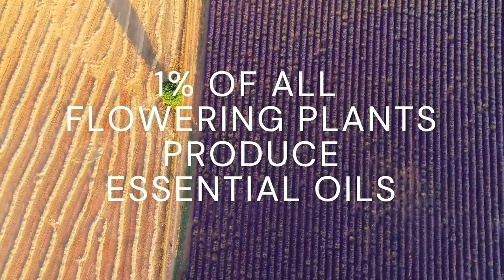From Plant to Perfume: Unraveling the Role of Botany in Aromatherapy | Why Plants Make Essential Oil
In this video, we'll explore the role of plants in aromatherapy, and how their constituents can be used to create beneficial scents. We'll discuss the different types of oils that plants produce, and explore their unique properties.

If you're interested in the therapeutic benefits of plants in aromatherapy, then this video is for you! We'll explore the role of plants in aromatherapy, and learn about their constituents and properties that can be used to create beneficial scents. After watching this video, you'll have a better understanding of how plants contribute to the therapeutic benefits of aromatherapy!

Why Plants Make Essential Oils
Essential Oils' Intelligence to Heal is often defined as ‘the art and science of using the essential oils derived from plants in a variety of therapeutic applications.’ A plant’s natural oil is what gives them a recognizable and characteristic aroma and signature, which depending on the species will store its essential oil in different parts of their structure, and depending on the plant can be found in its flower’s petals, its leaves, its fruits or rind of the fruit, in its woods, barks, and roots.

Lose Weight With Essential Oil
Healing Emotions With Essential Oil
Stress-Free Living With Essential Oil
Sleep Better With Essential Oil

Some plants produce essential oils as part of their metabolic processes. It has been estimated that only 1% of all flowering plants produce essential oils in any significant amount. While science has not been able to establish with certainty as why some plants produce essential oils, there are a number of theories as to what their function may be.

As plants evolved, they developed several tactics to help them survive and compete with their neighboring world. One of these tactics was to produce chemical agents that could both attract pollinators and repel predators, thereby ensuring the continuation of the plant species.